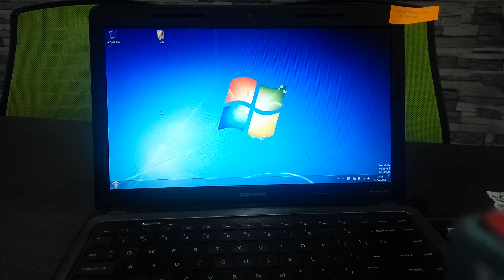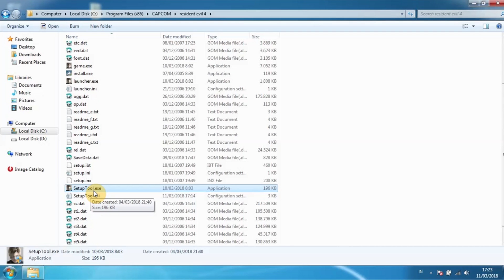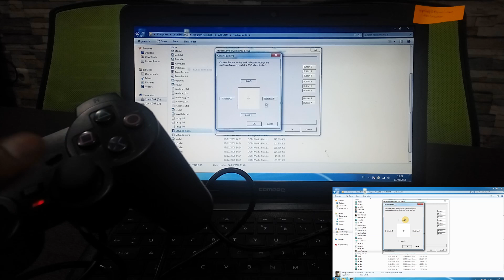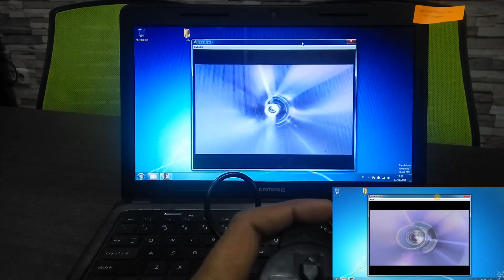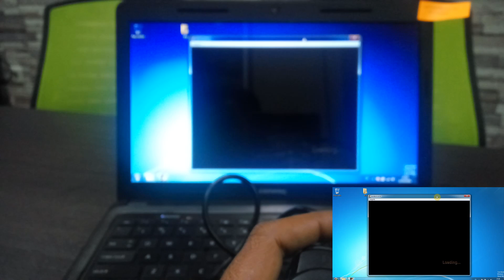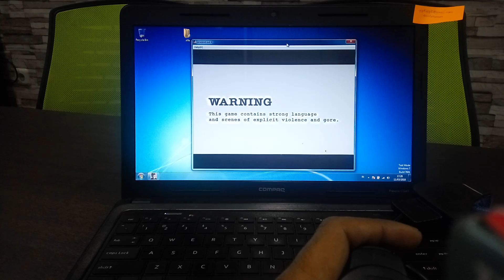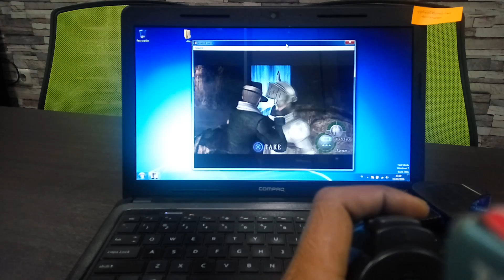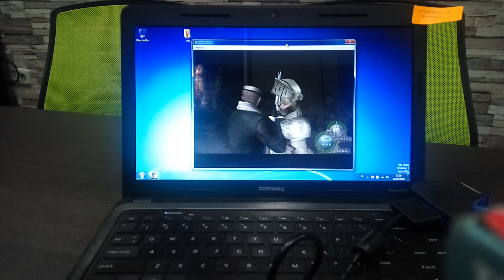Cara Setting Stick PS 2 Pada Laptop Atau Komputer